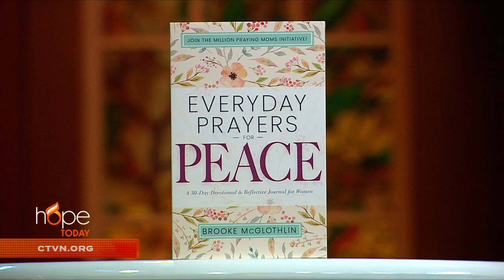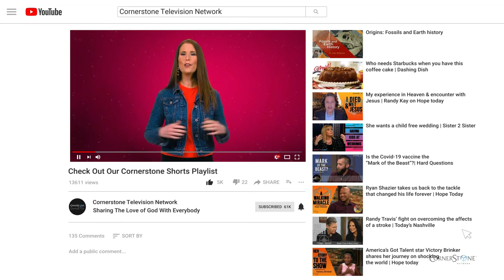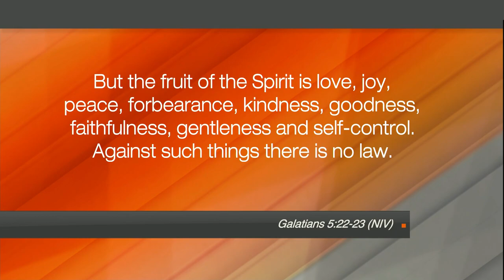Hope Today: Make peace your prayer priority this year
Author Brooke McGlothlin shares from her thirty-day prayer devotional that will encourage you to pray the Word of God over yourself and the people you love.

“Everyday Prayers for Peace”